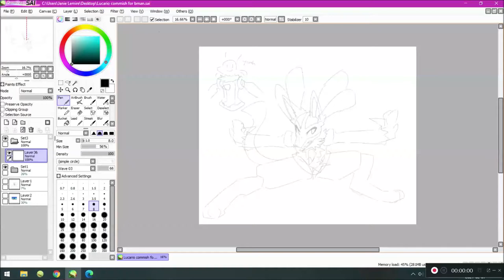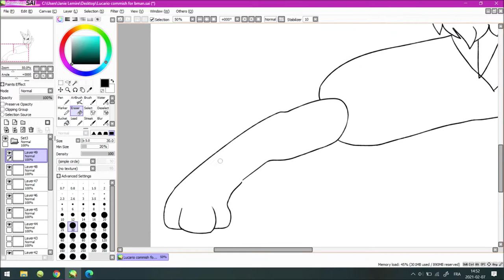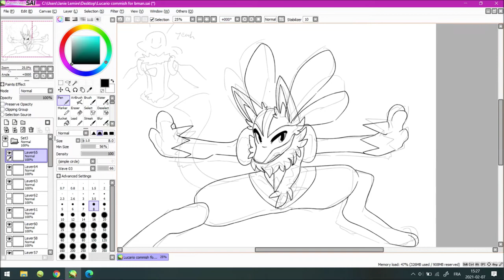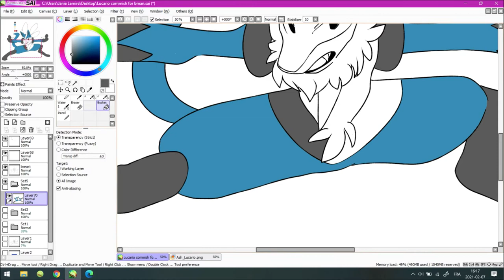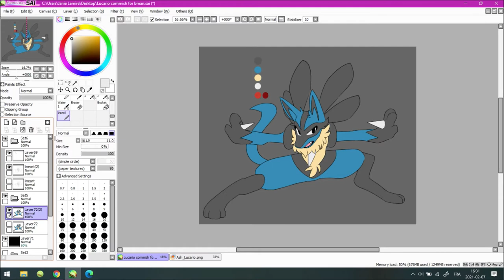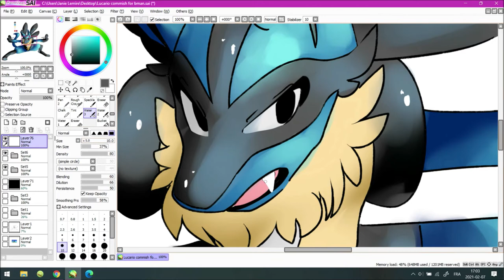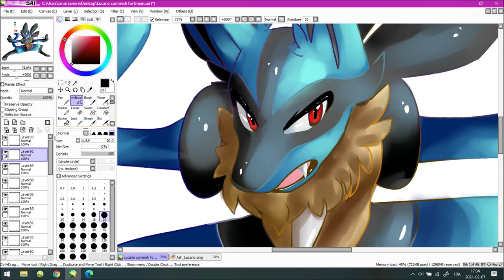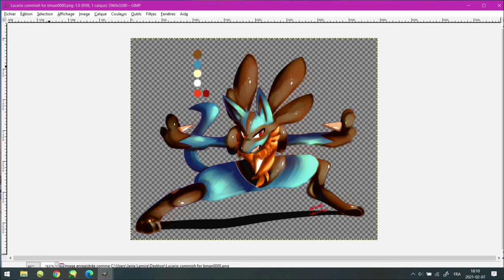LET'S COMMISSION: LUCARIO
Time : 3 hours 22 mins 33 secs

⭐Credit⭐
1. Lights Out - Jimmy Fontanez_Doug Maxwell